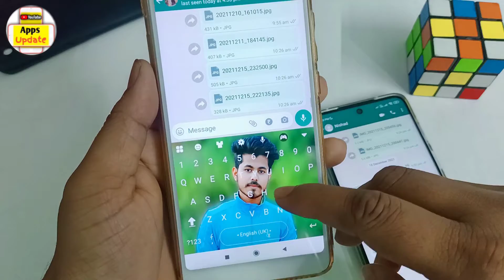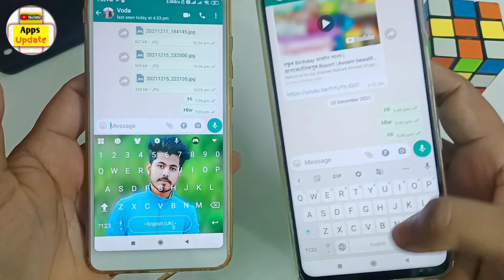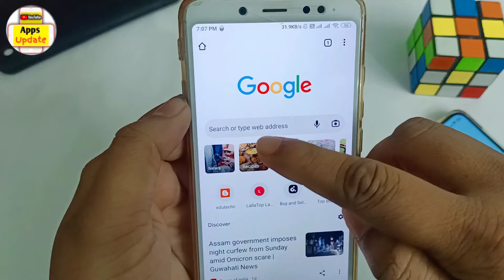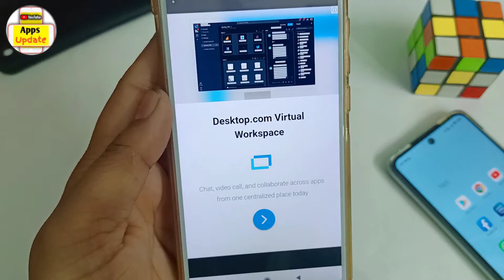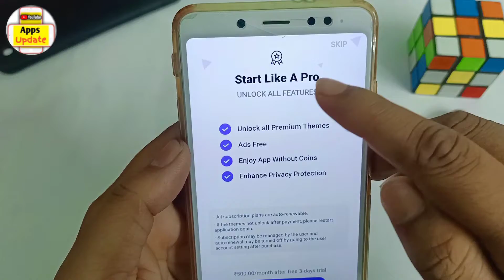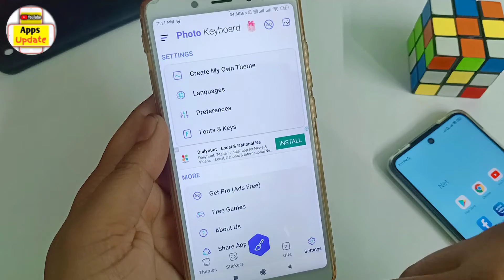Jadu keyboard me photo kaise lagaye | mobile ka keyboard me apna photo kaise lagaye | keyboard trick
Hello Dosto aaj me is video me bataunga ki Jadu keyboard me photo kaise lagaye | mobile ka keyboard me apna photo kaise lagaye | keyboard trick. Dosto agar apko ye video pasand aya to ek like aur comment jarur karna.
Queries solved -

mobile ka keyboard me apna photo kaise lagaye
keyboard trick
keyboard par @ kaise lagaye
keyboard me wallpaper kaise lagaye
keyboard par photo lagane wala app
keyboard photo
how to put a picture on your phone keyboard
how to put wallpaper on keyboard android
how to set photo in whatsapp keyboard
how to set photo in keyboard in samsung m31
android keyboard background image
how to put a wallpaper on your keyboard samsung
how to put picture in keyboard iphone
samsung keyboard background image